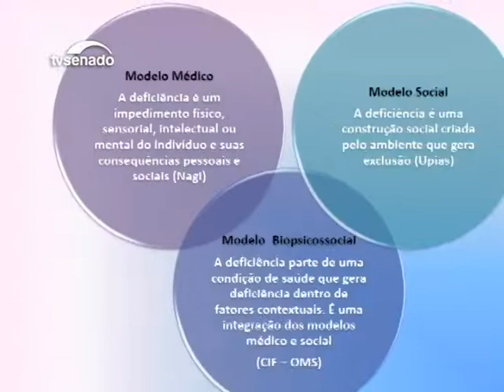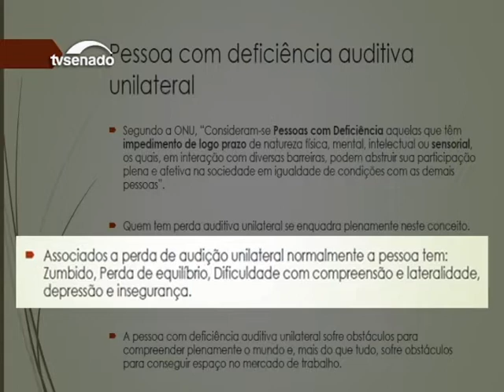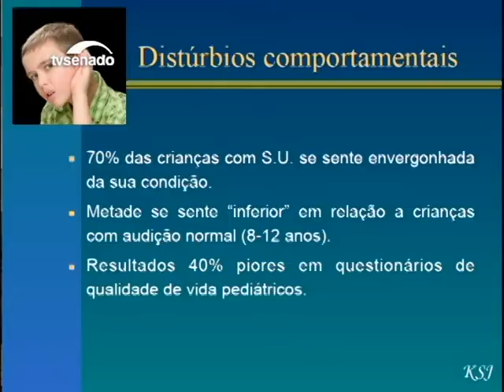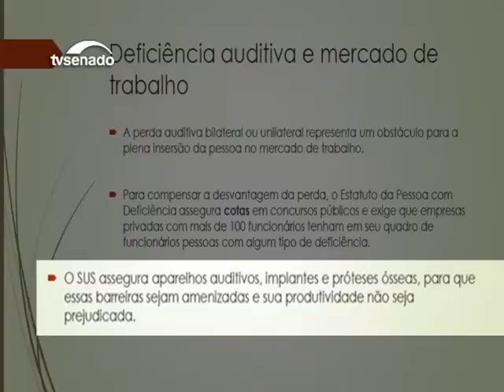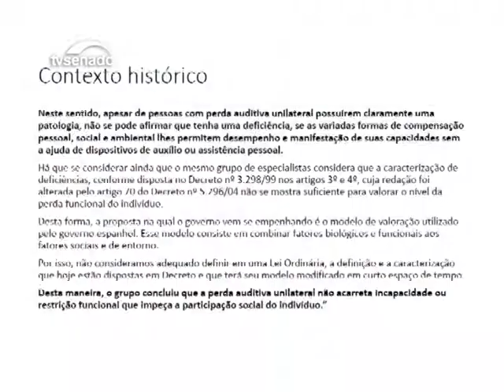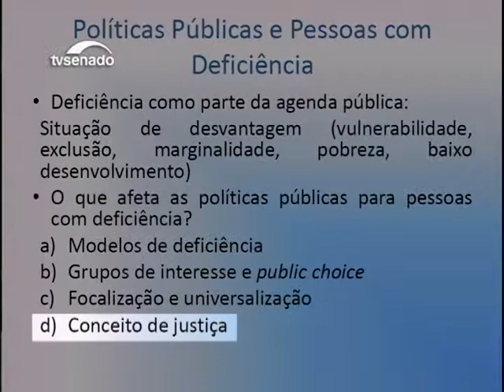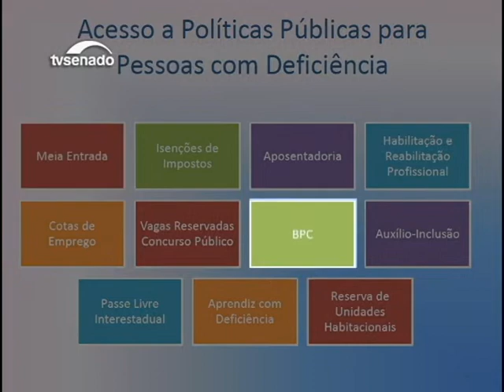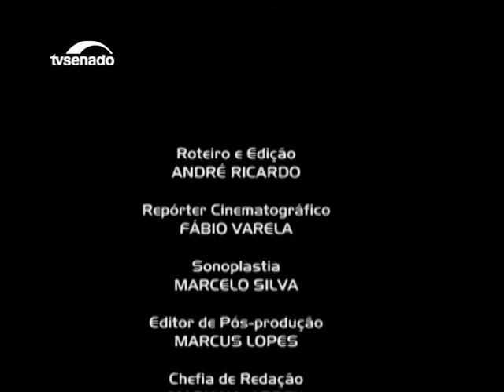Especialistas avaliam mudança na lei que prevê direitos de surdos unilaterais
O Em Discussão traz o debate na Comissão de Diretos Humanos sobre projeto que define a surdez unilateral como deficiência. Especialistas analisam o problema e avaliam a necessidade de mudar a lei para garantir direitos a quem tem sido prejudicado porque não ouve bem com um dos ouvidos.